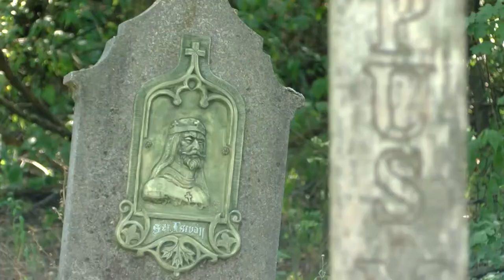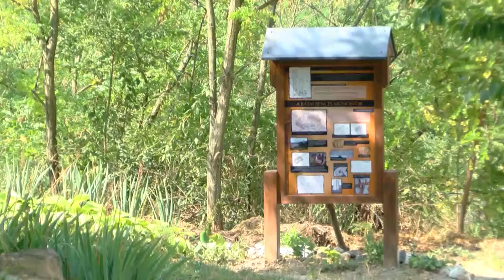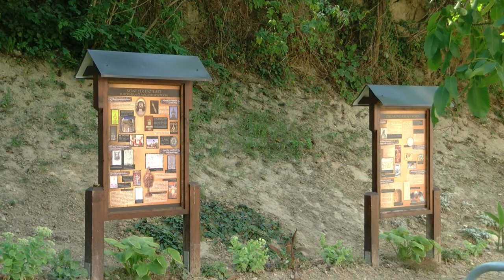Vendégségben: Sümegi József a bátaszéki gimnázium igazgatója